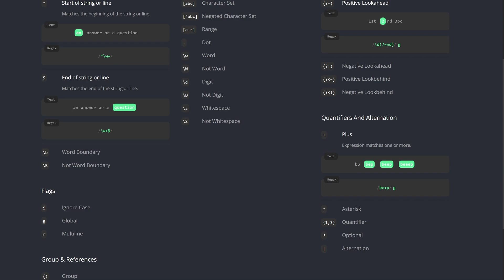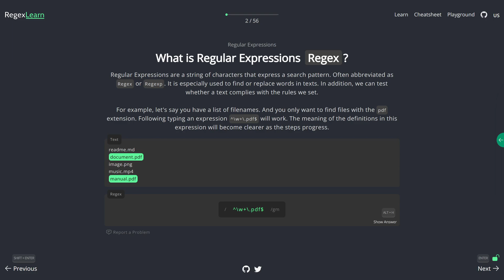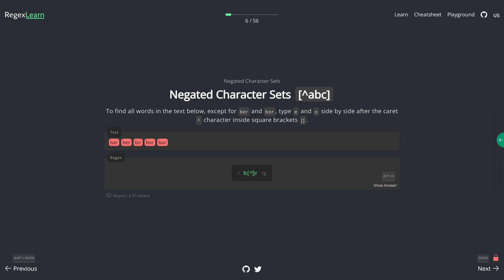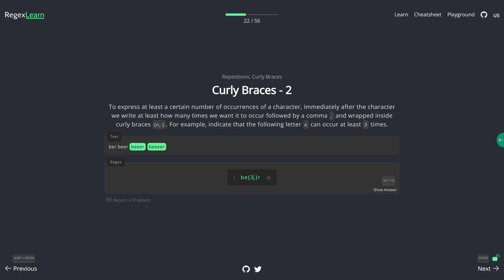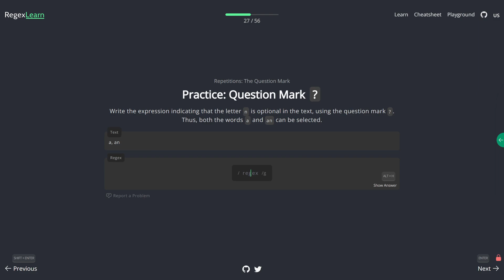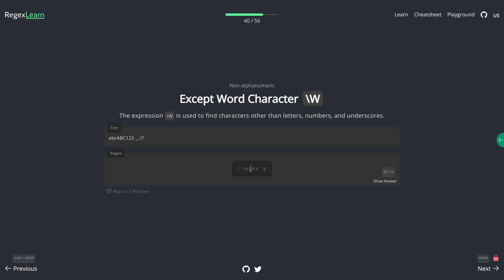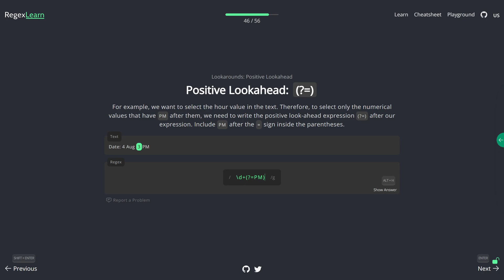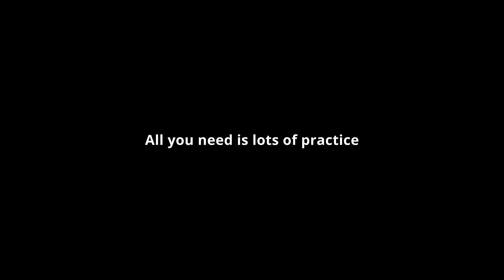Learn REGEX - This Tool Makes It Almost TOO EASY 😏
You're about to have a much easier time learning Regex than you would've had, say - a couple of years ago. I want to try something new today because I found a learning tool online that I think can be really useful. We're going to cover character classes, anchors, quantifiers, flags, even groups and lookarounds and talk about which regular expression syntax supports which.

CHAPTERS
0:00 - Intro
0:35 - RegexLearn
1:13 - Basics
2:15 - Practice (1)
2:55 - Quantifiers
3:43 - Practice (2)
4:25 - Groups
6:14 - Lookarounds
7:18 - Finish line